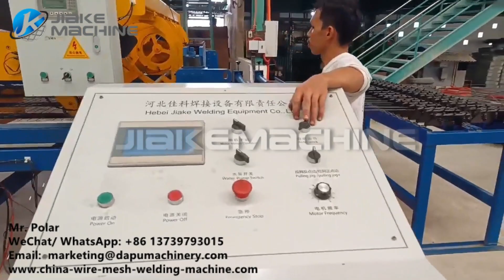Automatic Wire Mesh Welding Machine in Philippines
3-6mm Automatic Wire Mesh Welding Machine sold to Philippines.
BRC Prefabricated Slab Concrete Reinforcement Welded Mesh Machine/Equipment/ Production Line

Mr. Polar